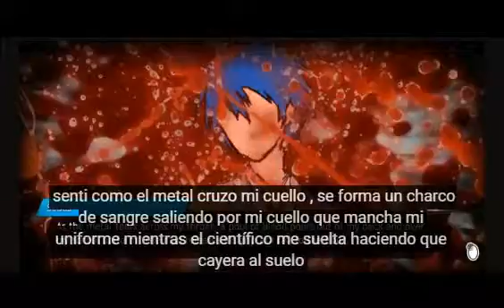chaos girl |capitulo 2 zona zero | un personaje inesperado con intenciones inesperadas | sub español